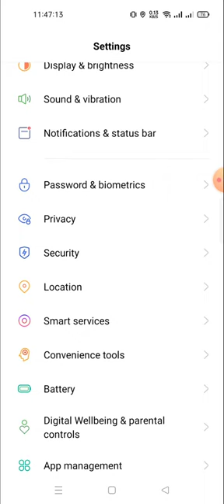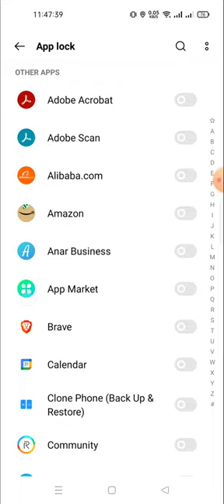how to do app lock in realme in realmi gt neo 5 lite price